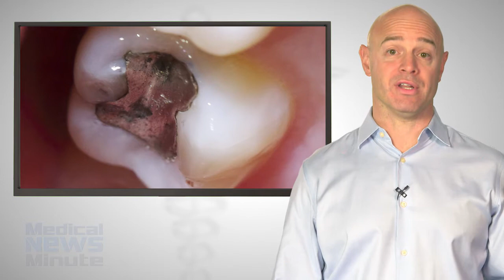Toxicity of Mercury Fillings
Dr. Kelly Blodgett from Portland, Oregon discusses research on the toxicity of mercury fillings in teeth.